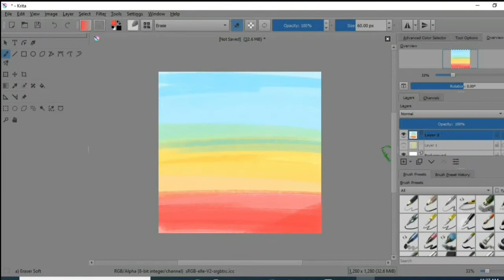How I draw SKY (Multiple Illustrations)